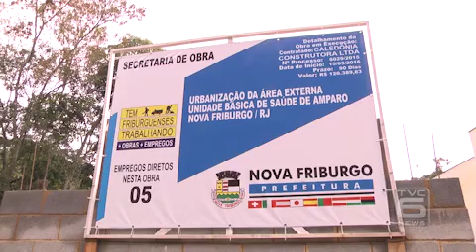TVC Canal 06 - TVC Noticias - Posto de Saude de amparo - 04-05-2016